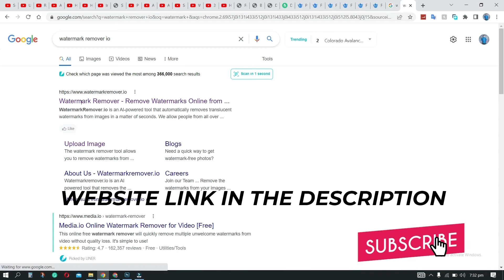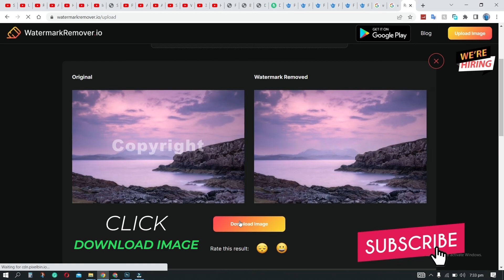How to Remove Watermark From Image Free.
How to Remove Watermark From Image Free I Step by Step Guide.